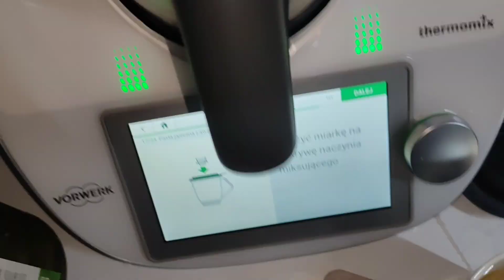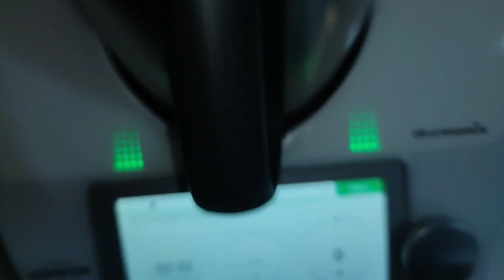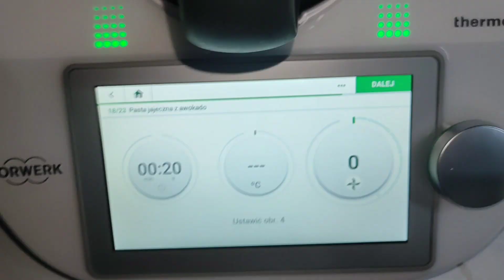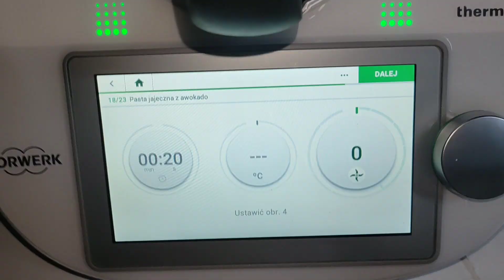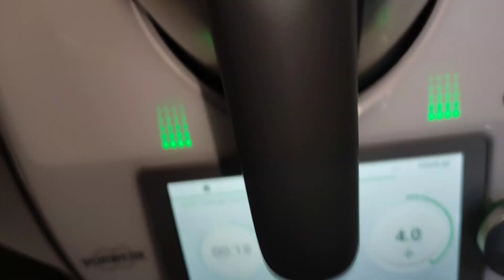NO TAKIEJ PROPOZYCJI WSPÓŁPRACY SIE NIE SPODZIEWAŁAM 😬😳